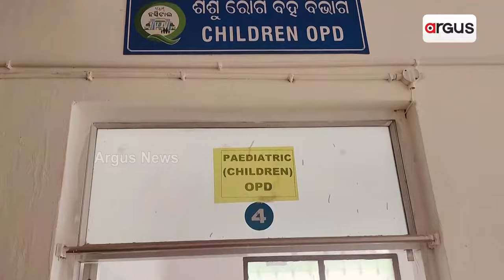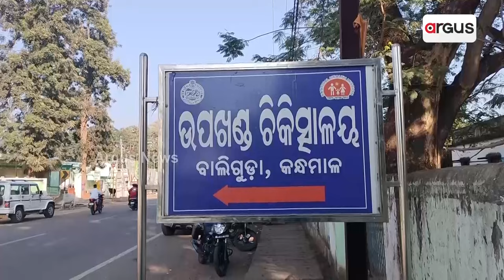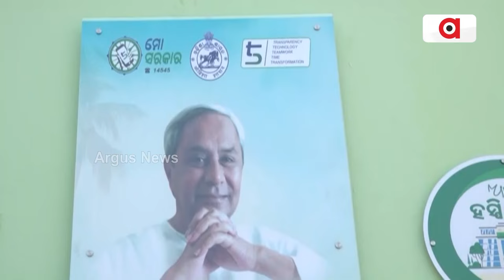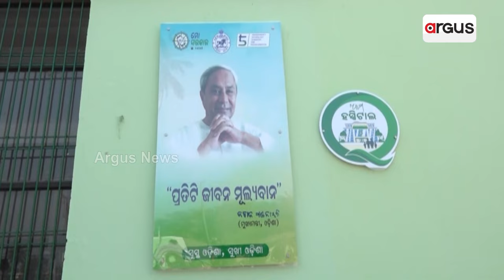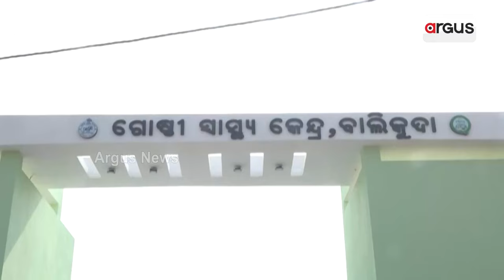Sans Doctor; Baliguda Hospital's Transformation A Farce By Odisha Govt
ଡାକ୍ତରଖାନା ରୂପାନ୍ତରଣ ନାଁରେ ଖାଲି ଚକାଚକ୍ କୋଠା || Baliguda Hospital || Corruption